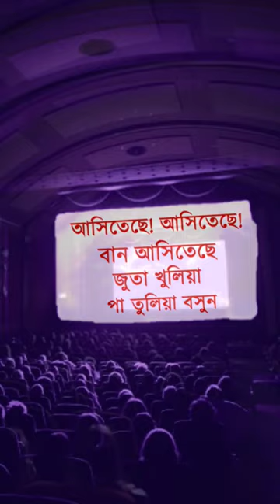সিনেমা হলে বিভ্রাট (Flooded cinema hall)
সিনেমা হলে বসে দিব্যি সিনেমা দেখছেন। এমন সময় কোথা থেকে জানি হুড়মুড়িয়ে জল ঢুকে এলো হলের মধ্যে। এমনটা ভাবতে পারেন? সেই গল্পই শুনুন এই ভিডিওটিতে।

You're watching a movie inside a cinema theatre. Suddenly, water starts flooding the theatre. Can you

তথ্যসূত্র:
সেই যে আমার নানা রঙের হলগুলি - শিবাজীপ্রতিম বসু (আনন্দবাজার পত্রিকা)